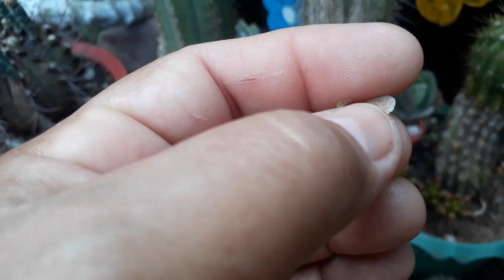Fiz uma Cirurgia no meu CACTO"/ Vejam como Ficou!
hoje vou mostrar que foi preciso fazer uma cirurgia no meu cacto colunar, pois ele estar atacado por um tipo de cochonilha muito resistente.. cochonilha (protopulvinaria longivalvata)